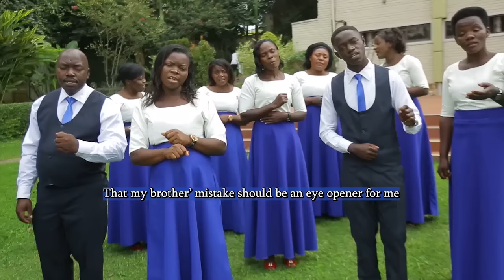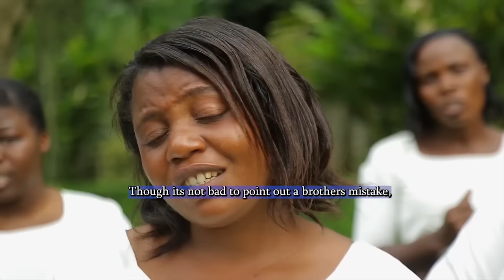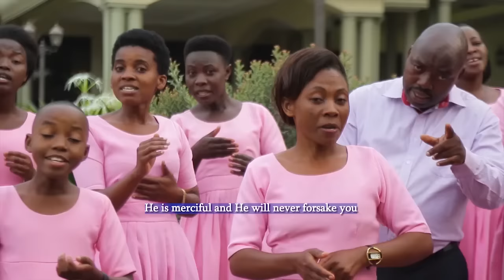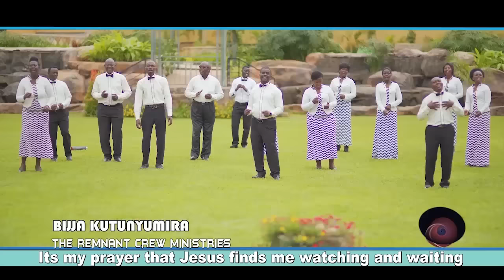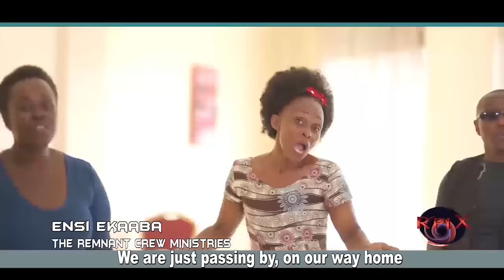Ugandan SDA Choirs' Nonstop classics Part 2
Happy Sabbath friends.
We are glad to present to you another nonstop from the Ugandan SDA Choirs, some of which are new choirs. We are doing this because we are very much aware that many of us are in a lockdown and we miss alot about the Gospel concerts we used to enjoy.
May the LORD help you not to forget the message as you enjoy the music.

This is just a beginning. We promise to bring you more choirs and messages and you will not remain the same.

Remain with us and please if the message touches your heart, share it with someone, you will not lose anything but you will be blessed.